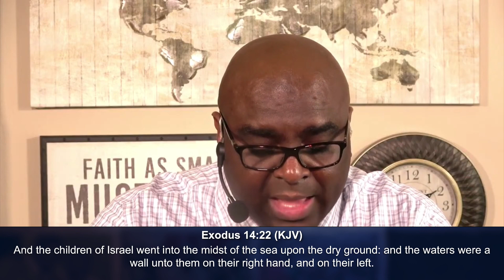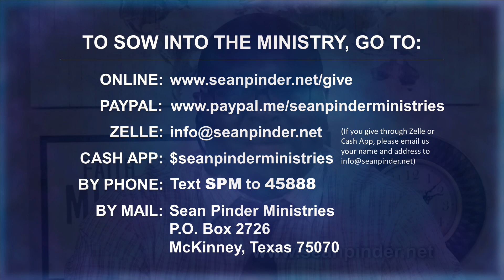ESCAPING a Terrible Situation - Morning Prayer